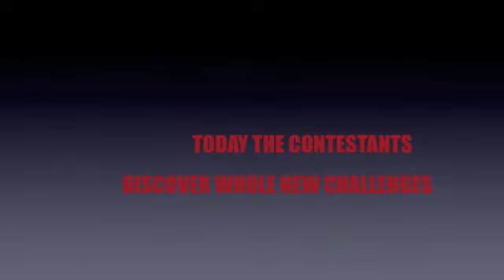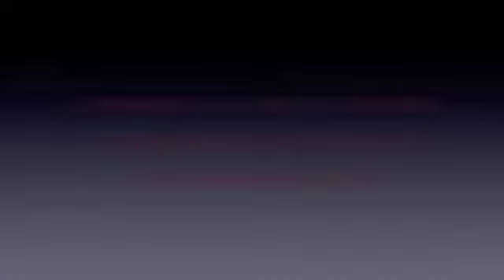I CHALLENGE YOU episode 2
Today, our favorite three contestants compete, yet again, in new hilarious stunts.  Lamburto, Nelly, and Marty also have the honor of being joined by renowned guest star, Monique Brown!  This is an episode you will not want to miss!